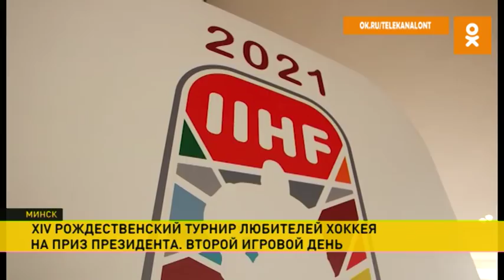Рождественский турнир любителей хоккея на приз Президента: второй игровой день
Шквал эмоций и феерия из заброшенных шайб – за это Рождественский турнир полюбили и болельщики, и сами игроки.
Сегодня второй день соревнований, а значит, есть и новые победители, и свежие впечатления.